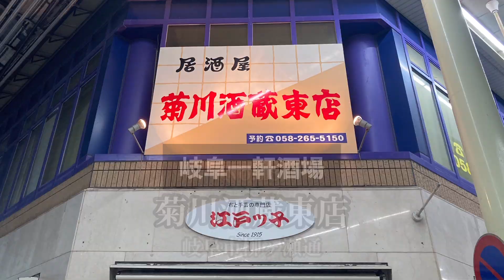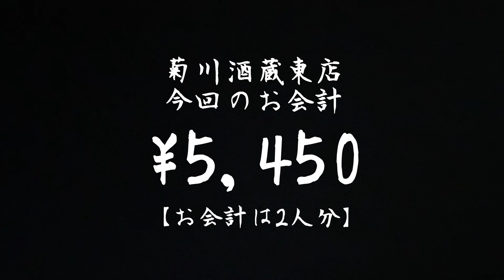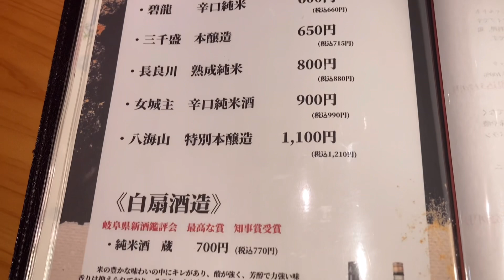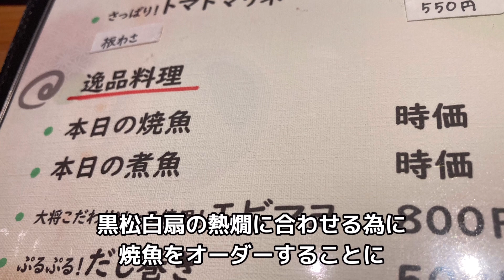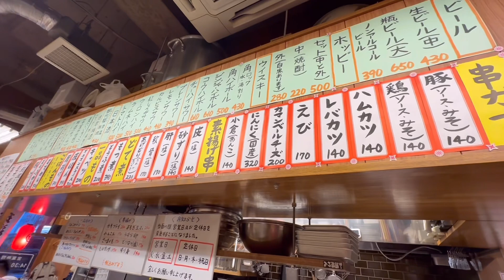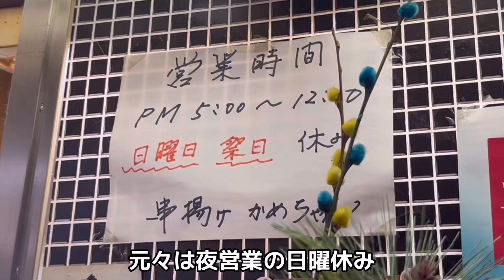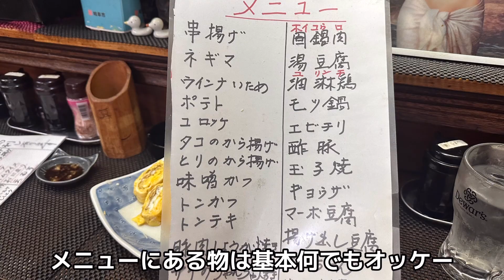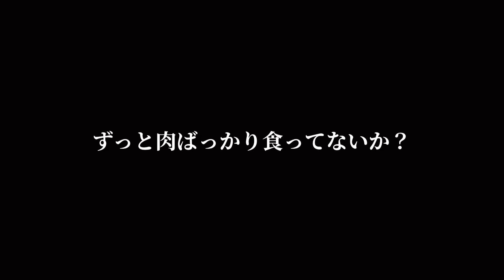【一軒酒場岐阜×4】メインチャンネル未公開！岐阜のとっておきの酒場を４軒一気出し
サブチャンネル｢タツイズム｣閉鎖に伴い、サブチャンネルで公開してきた動画を総集編にして４軒ご紹介。

★タツの酒場ちゃんねるオフィシャルSHOP開店！
Tシャツなどのオフィシャルグッズはこちら

◆メンバーシップ「呑兵衛の秘密基地」
メンバーになるとウラ話ライブのアーカイブや限定動画の配信、オフ会への優先参加権など特典がいっぱい。

メンバーシップの内容について詳しくはこちら

◆タツのTwitter
【タツの酒場ちゃんねるTwitter】
ご意見ご要望はTwitterのDMにてお願いします。
飲み歩きリアルタイム発信もしていきますので、どこかで飲んでるとこ見つけたら是非お声掛け下さい！

◆地元岐阜の動画はこちら

◆ライフワークの通常版はしご酒

◆YouTubeで訪れたお店の追加情報